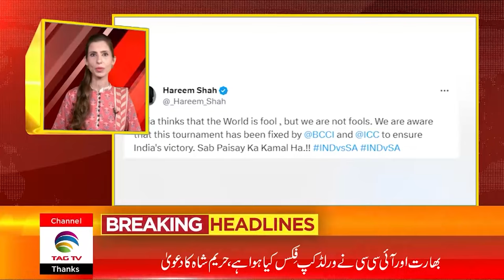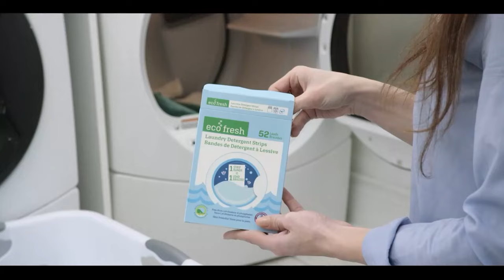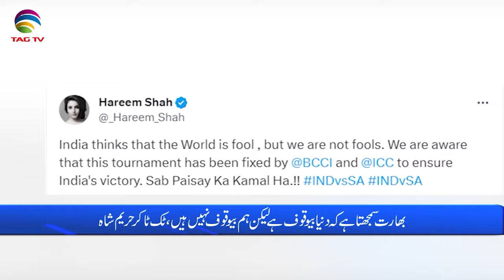Pakistan News Bulletin with Bushra khan - November 06, 2023